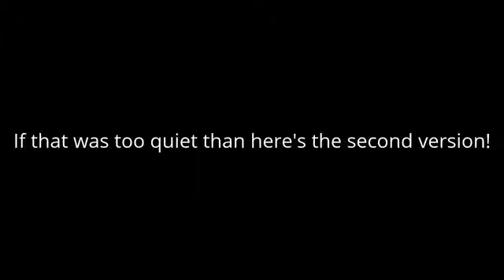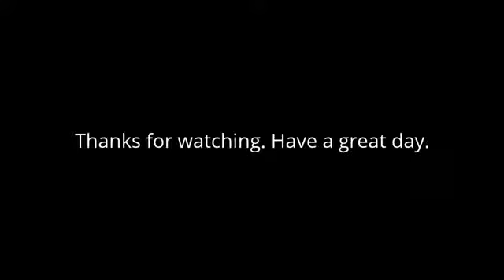END TIMES VISION- RAPTURE- SWEET-Mother And Son#trustjesus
The intent of this channel is to:
- EXPOSE TRUTH about the times in which we are living. To share this insight with the reminder that we are here but for a moment and imminently even this earth as we know it is going to cease altogether. .  “And now I have told you before it come to pass, that, when it is come to pass, ye might believe.” John 14:29
- WARN through the dreams and visions that the Father has seen fit to pour upon us just as He promised precisely for this generation. Thus REVEALING how His written word is coming to life.
“And it shall come to pass afterward, that I will pour out my spirit upon all flesh; and your sons and your daughters shall prophesy, your old men shall dream dreams, your young men shall see visions:And also upon the servants and upon the handmaids in those days will I pour out my spirit.
And I will shew wonders in the heavens and in the earth, blood, and fire, and pillars of smoke.The sun shall be turned into darkness, and the moon into blood, before the great and terrible day of the LORD come.
 And it shall come to pass, that whosoever shall call on the name of the LORD shall be delivered: for in mount Zion and in Jerusalem shall be deliverance, as the LORD hath said, and in the remnant whom the LORD shall call.” Acts 2:17-19  / Joel 2:28-32 .

This with some COMEDY RELIEF thrown in.
Also with the hope to:
 - ENCOURAGE with the blessed hop that there is an ETERNAL FUTURE free of chaos that for the taking and how to achieve this which is to:

Admit you are a sinner (we all are), asking for forgiveness and forgiving others.
Believe in the deity of Jesus Christ being the living Son of the one true ever-reigning Creator God (of Abraham, Isaac and Jacob), who proved His great love for all, allowing His Son to be persecuted and die on the cross bearing every one of our sins.
Believe Christ rose again and is waiting for those who love Him to join Him in eternity, free of the shackles of this fallen world.
Confess Him as your Saviour, asking Him to be Lord of your life forever.

If you could pray this with sincerity, CONGRATULATIONS, this is the most important step of your LIFE! You will be spared from eternity in darkness. It is important now to try  best to live a life pleasing to the Father. He will lead you. Just pray for the Holy Spirit’s leading through His word. A good place to start is the gospel of John.